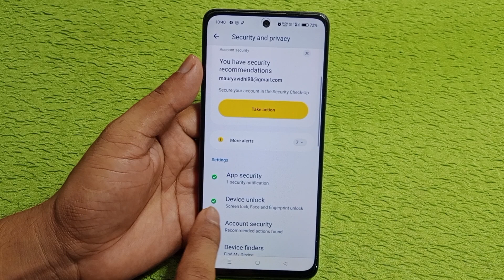OnePlus Nord CE 4 lite 5g me face lock kaise lagaye | how to set face lock OnePlus Nord CE 4 lite 5g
hello friends aaj ki is video ke madhyam se Maine aap logo ko bataya hai ki OnePlus Nord CE 4 lite 5g mobile me face lock kaise lagaya jata hai